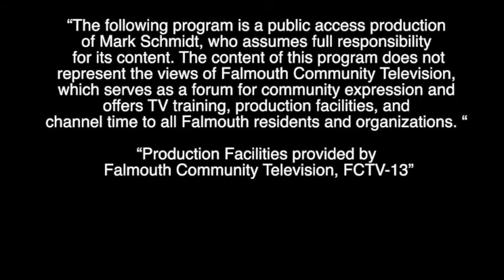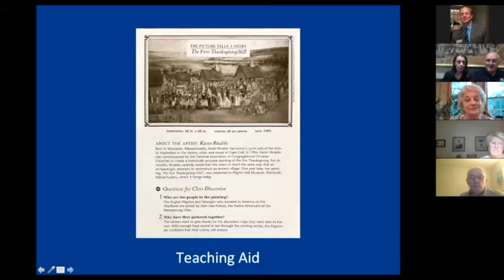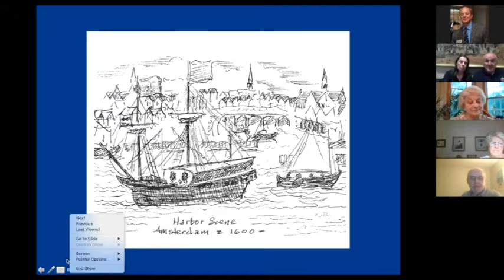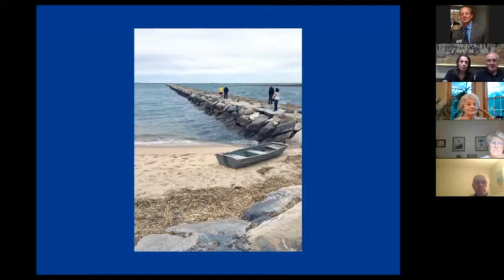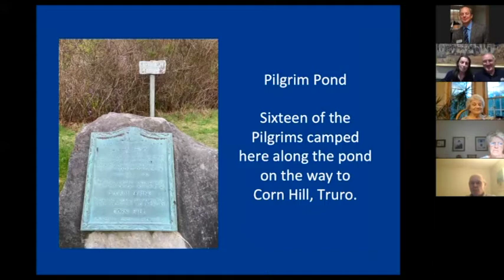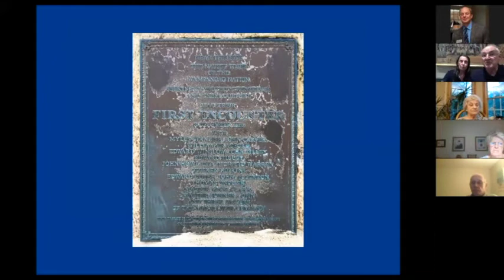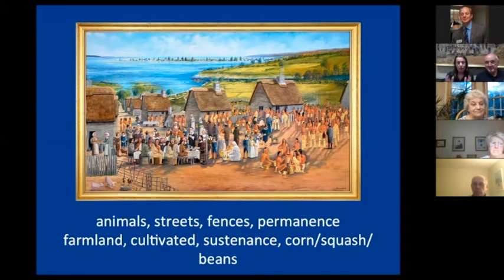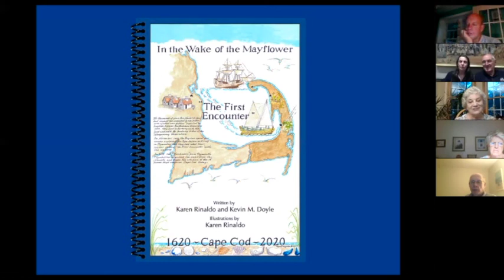Museums On The Green: Eastham Talk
Karen Rinaldo Kevin Doyle Eastham talk.